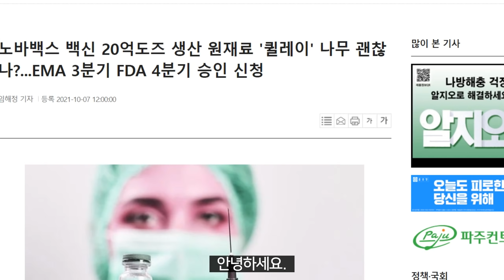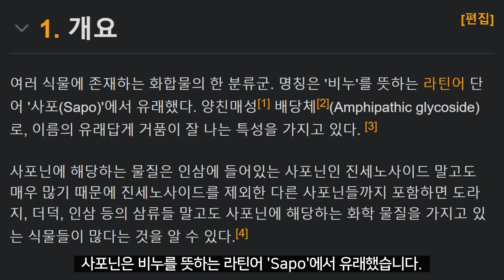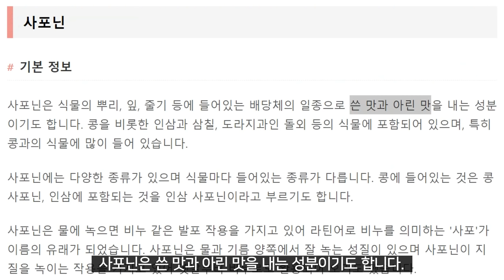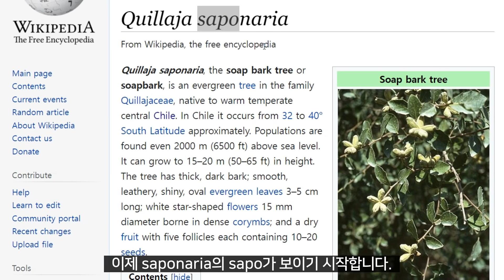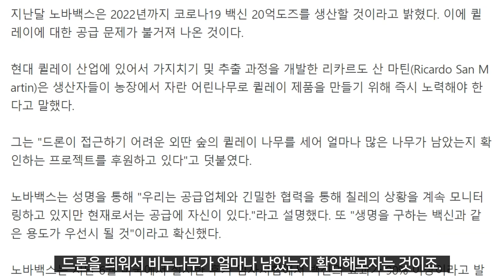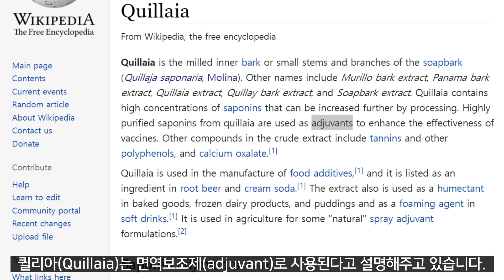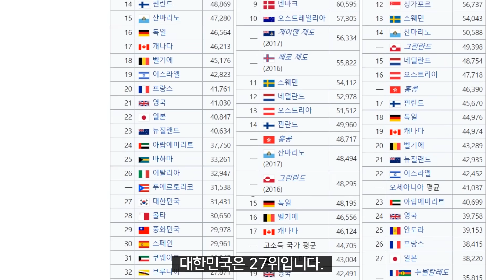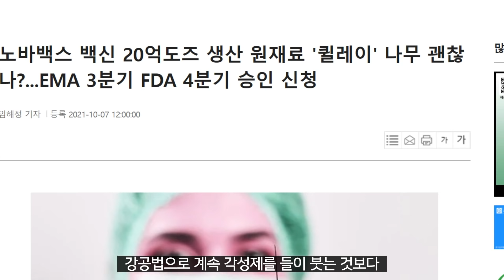노바백스 퀼레이 나무가 얼마나 남았는지 모른다!!